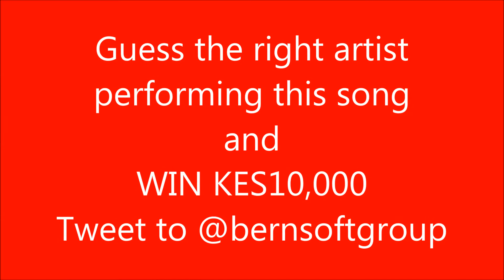Guess the Artist and Win KES10,000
This is a brand new song from Bernsoft about to be released. Guess the name of the artist and win KES10,000. How?

Follow and tweet your guess to @bernsoftgroup. On 26th April 2013 at 18:00hrs (GMT + 3), we will announce the name of the artist as well as release the full song. We will thereafter select the first person who made the correct guess as the winner. Winner will be sent KES10,000 by mobile money transfer.